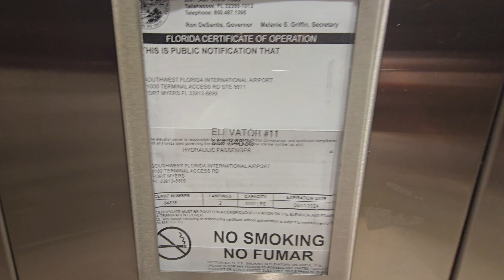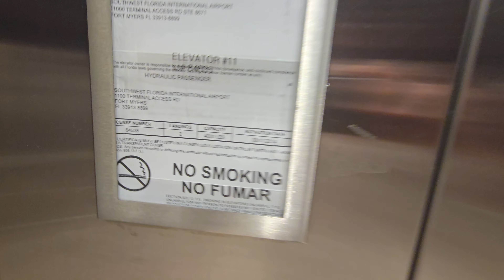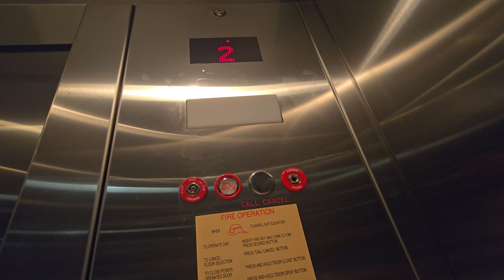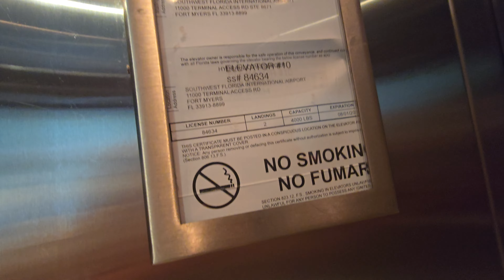Low On Oil? Crappy Kone Hydraulic Elevators